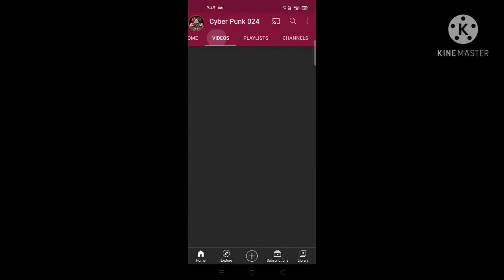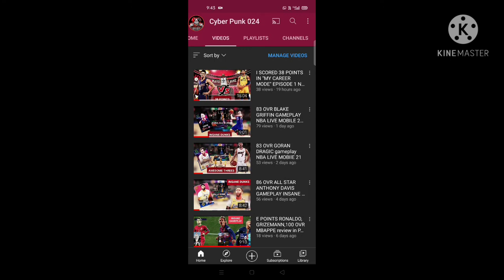THANK YOU GUYS FOR 100 SUBSCRIBERS